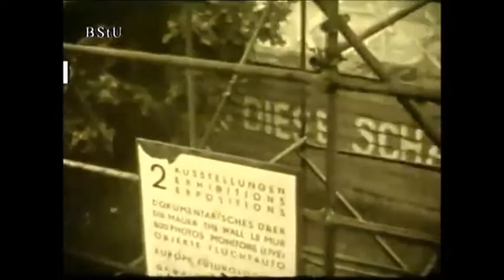MfS Dokumentation Grenzanlage BRD Seite an der Bernauer Straße in Berlin 1962